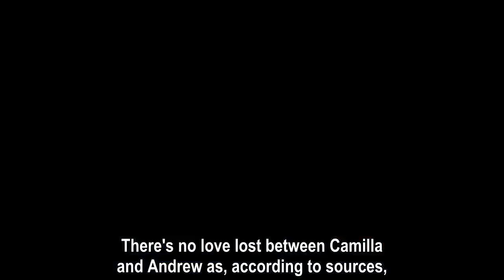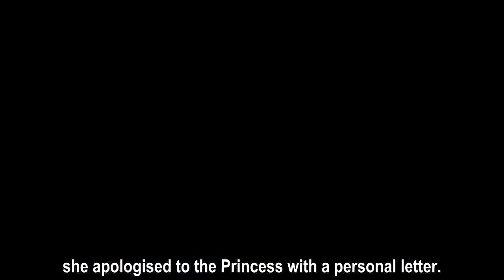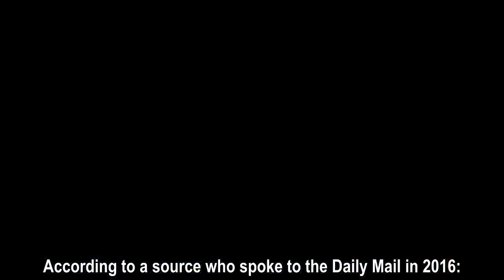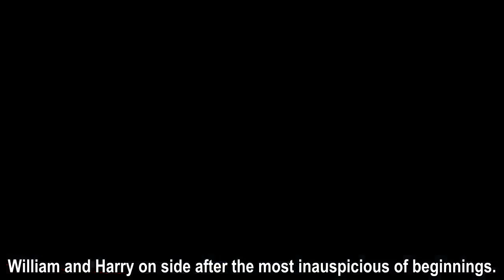Furious Camilla’s Revenge on Prince Andrew After Years of Cruel Snubs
if you want to feedback or give us idea, 'Prince Harry, Duke of Sussex' will reply 24h
Help ✦Prince Harry, Duke of Sussex✦ Reach Goal of 10,000 Subs!! ♡Thank you so much♡